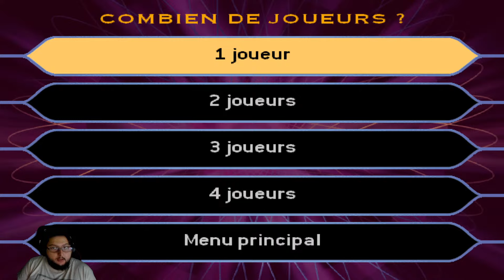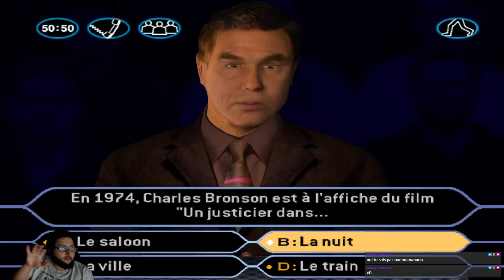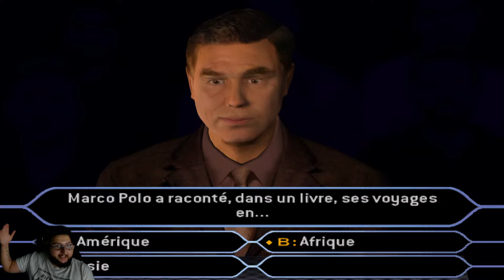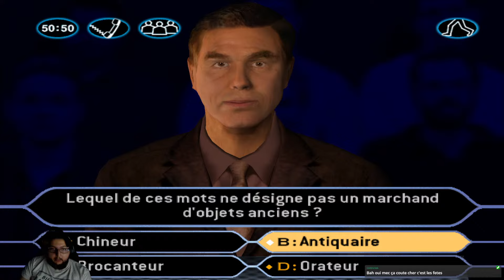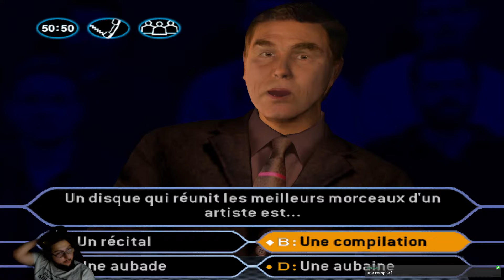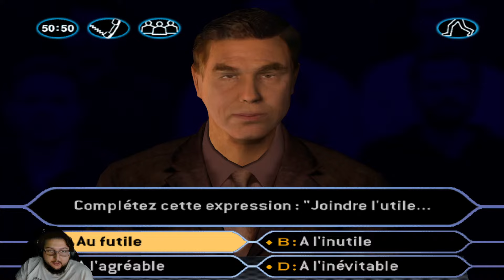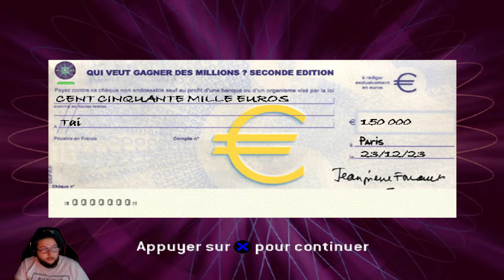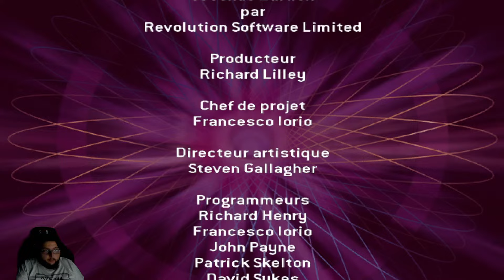Jean-Pierre Foucault le bg (tu nous manques)